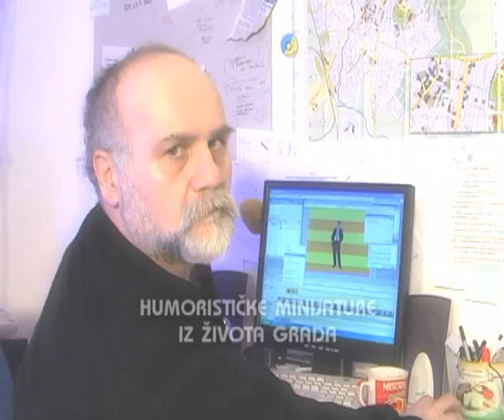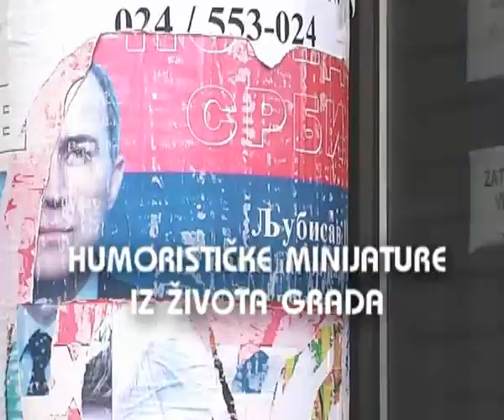020 lokalizmi tangina